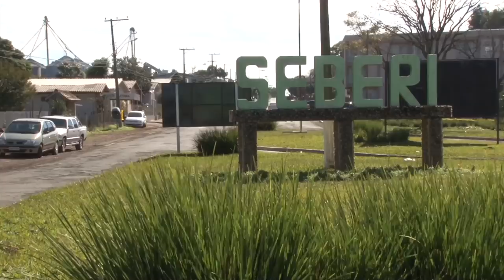Rio Grande Rural #989 26/11/17 2º bloco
- Produtores participam do programa gestão sustentável e colhem bons resultados